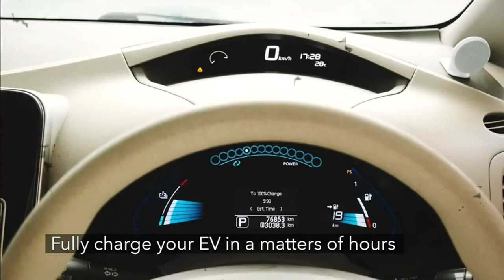Lectron [Only for J1772 EVs] Tesla to J1772 Charging Adapter, Max 48 Amp & 250V - Black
Lectron [Only for J1772 EVs] Tesla to J1772 Charging Adapter, Max 48 Amp & 250V - Compatible with Tesla High Powered Connectors, Destination Chargers, and Mobile Connectors (Black)

With 48 amps of maximum current and 250V of maximum voltage, you can fully charge in a matter of hours.
Compatible with the Tesla High Powered Wall Connectors, all generation of Destination Chargers, and Mobile Connectors; With our adapter, you can access 15,000 more charging stations for your J1772 vehicle.